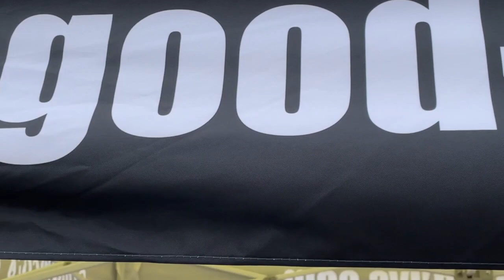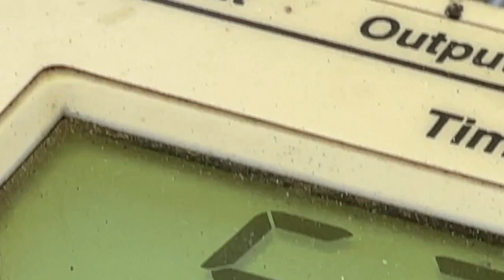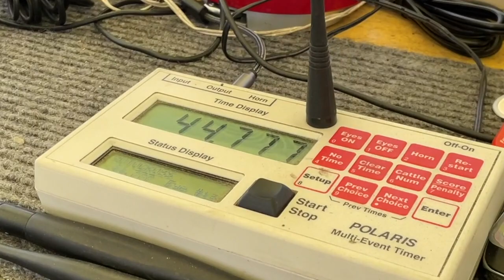2021 Goodguys CPP Autocross Friday 4/16 at the Spring Nationals in Scottsdale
This is some of the Friday session of the 2021 Goodguys CPP Autocross at the Spring Nationals in Scottsdale.